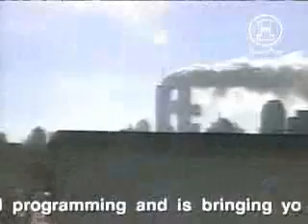Velvet Revolver - MESSAGES - WTC Tribute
This is a video that collects one of the worsts events in the U.S. History.

I'm from Mexico, but that was a terrible situation, i still blame the bastard who planned that, and i think we all know who's that ass*ole

This VR song is just BEAUTIFUL.

Slash owns it, and Scott's voice is simply perfect.

Go VR, i love you